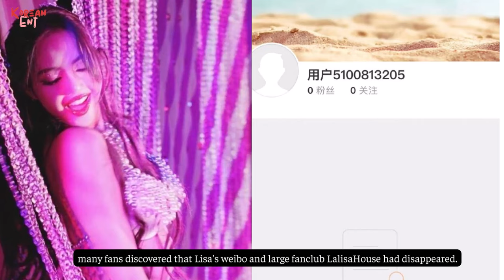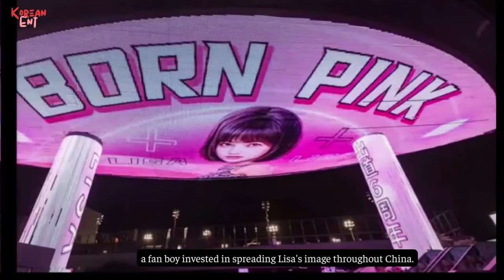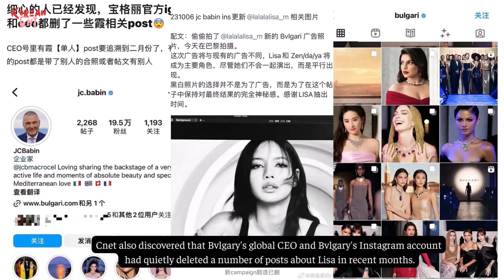What did Lisa lose after Crazy Horse: Weibo account deleted,Celine & Bvlgari delete images&articles?